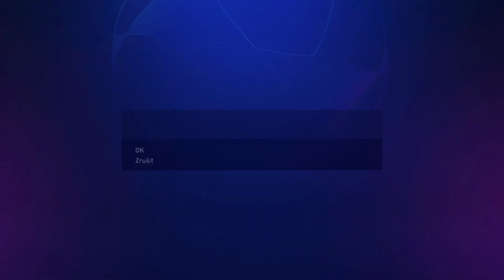FIFA 22 další díl Kariery za Jana skaláka